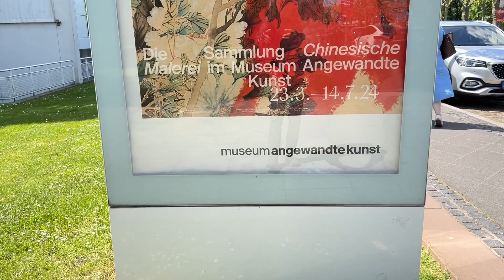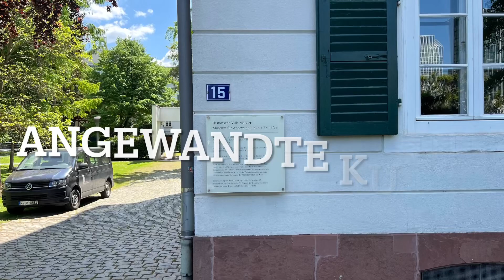Museum für Angewandte Kunst Frankfurt